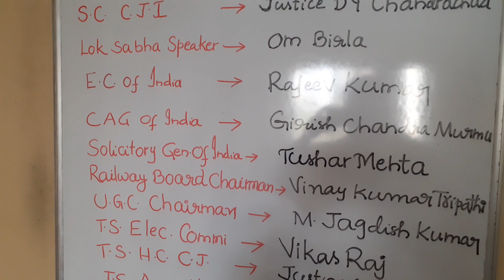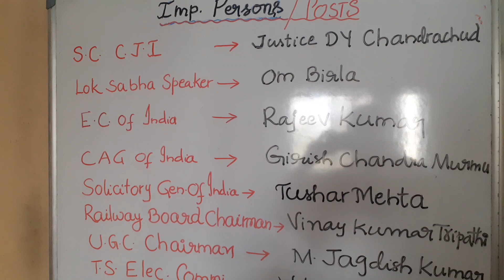Imp Posts/Persons of India 🇮🇳 Very Useful for Students/GK/iamateacher